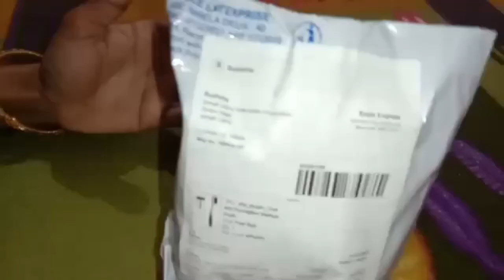makeup Brush oval and foundation Brush unboxing Meesho